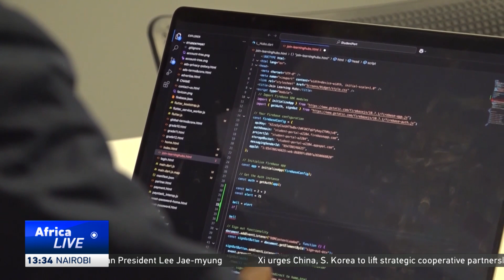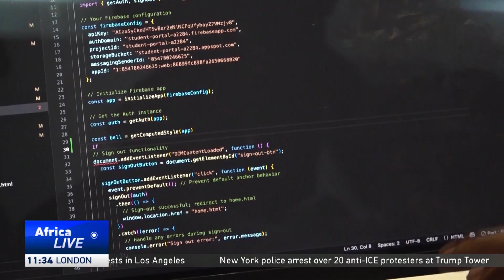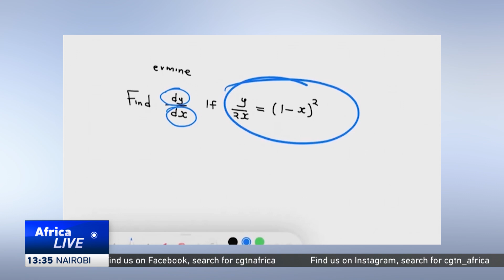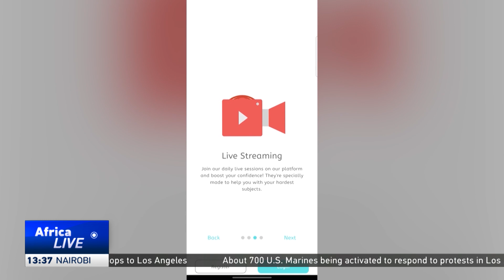South African duo develops app offering free formal education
Two self-taught friends in South Africa’s Limpopo province have developed and launched an app providing free educational resources to high school students nationwide. The NOVAR app aims to bridge the existing educational divide by offering free lessons, exams, and career guidance, potentially addressing infrastructure and teacher shortages.